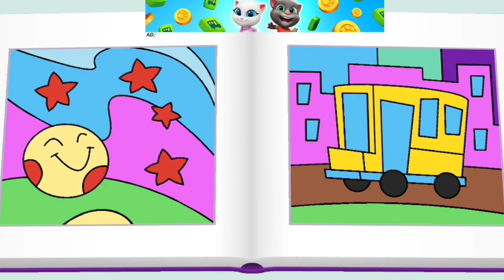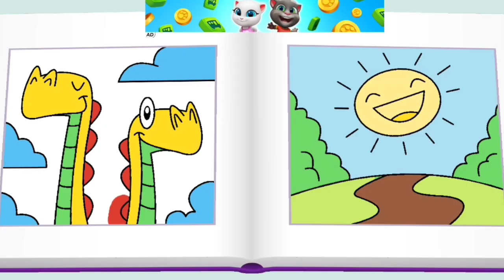Tom Friends ❤️ Game for Kids 😀 Talking Tom 👍 PART 210